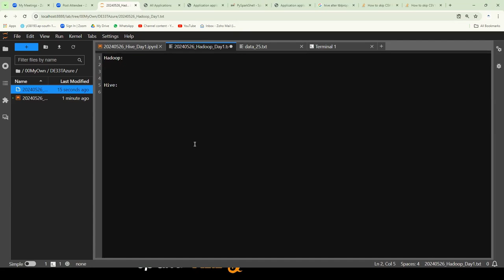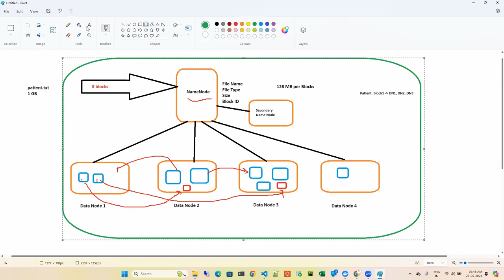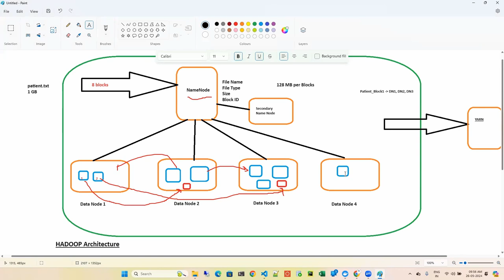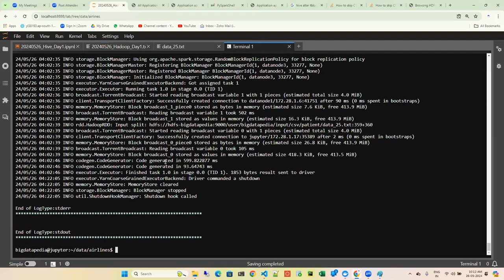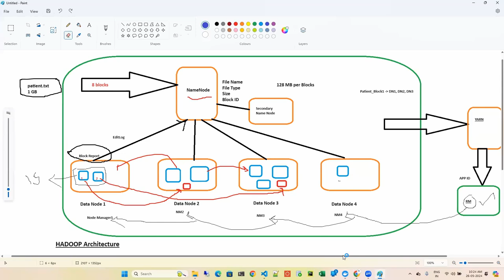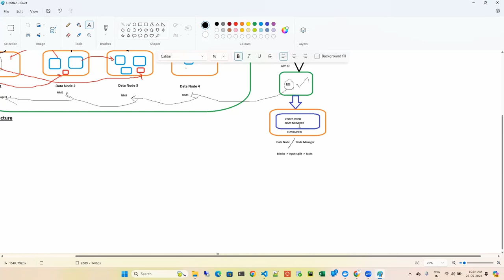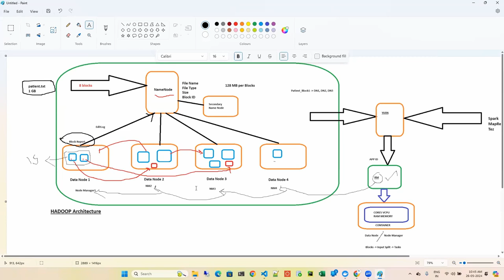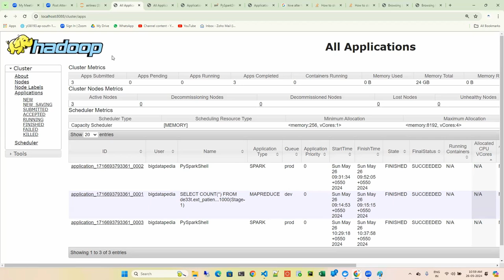Day 3 Practical Handson with Hadoop Cluster | Azure Data Engineer in Tamil | May 2024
*1. Spark interview Questions with Answers*

*2. Bigdata Interview Questions with Answers*